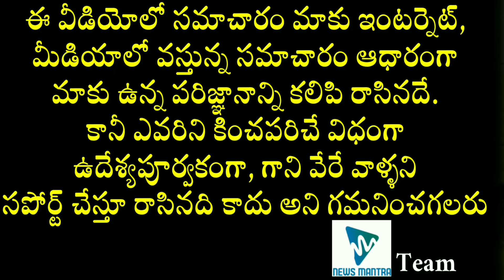Mahesh Babu And Jr NTR Plan To Make A TV Show | Latest Tollywood Celebrity Updates | News Mantra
Mahesh Babu And Jr NTR Plan To Make A TV Show. The details about the TV Show that Tollywood Actors MaheshBabu and JrNTR are planning to start is mentioned in this video.